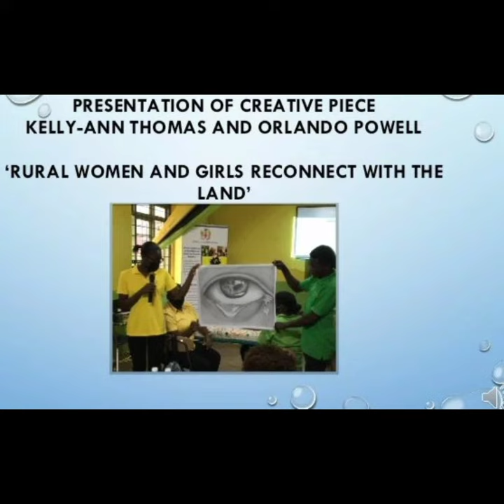Jamaica artist Orlando Powell